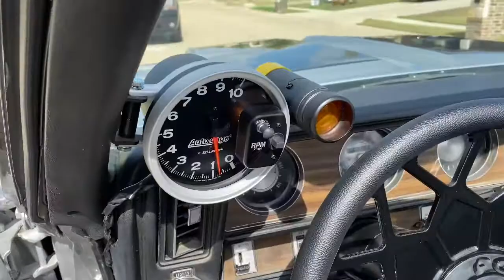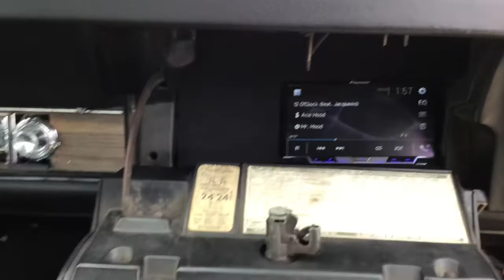Gucci 85: 72’ Old Cutlass Convertible , Forgiato. 22x12s Camaro SS Interior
Gucci85: 1972 cutlass convertible on forgiato rims with matching steering wheel 22x12s DFW Swift Car Club Camaro SS Interior